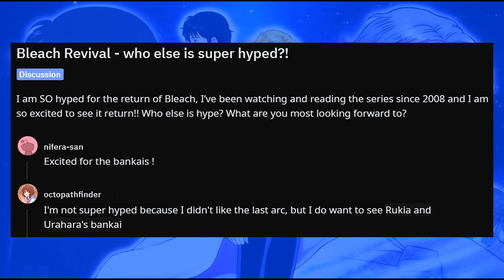Bleachtards #9: DBZimran prefers bankais over depth